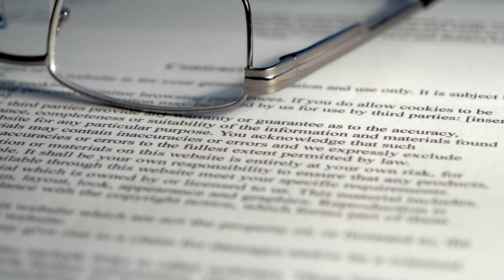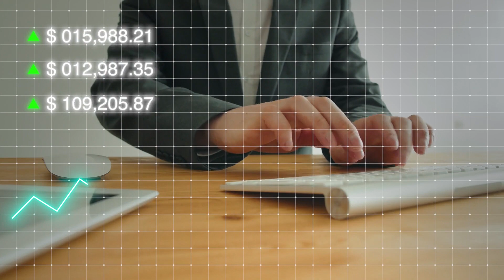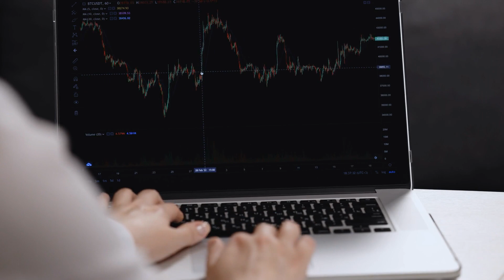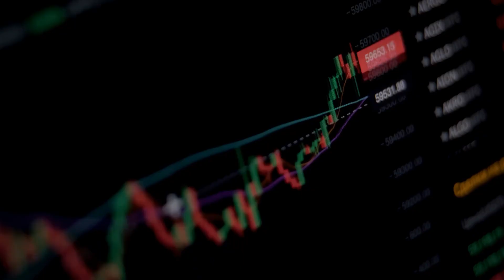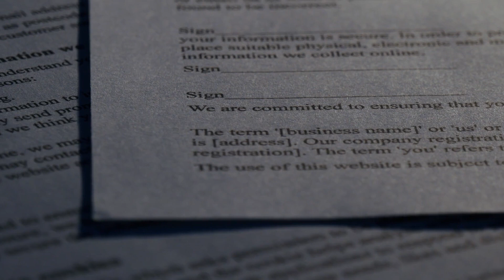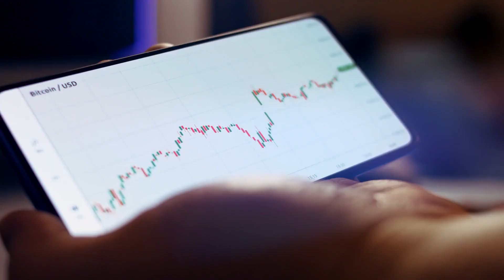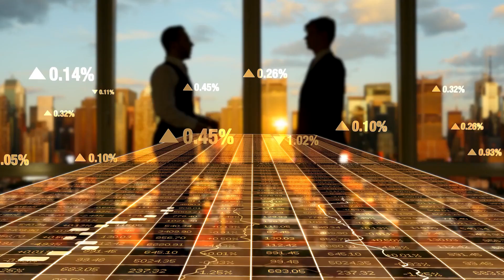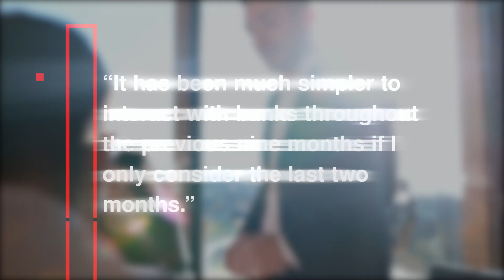Dubai pushes for the establishment of cryptocurrency!!!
Hey everyone! 🤟This video covers Dubai's push for the establishment of cryptocurrency!

Crypto Lynk is your one-stop shop where you can get the latest crypto news. Come be a part of Lynk Squad! 😎⚡️We make content daily covering the crypto market and all news surrounding it! 🔔 👈